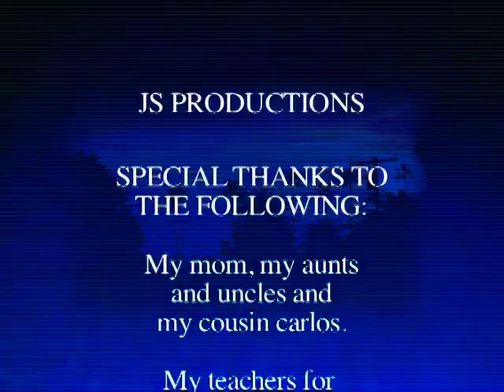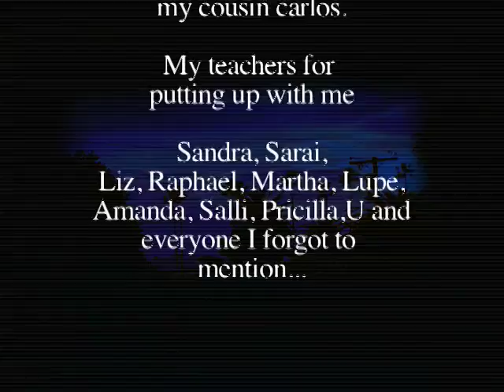Skylights ending(2006)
Best Cinematography at the John Marshall high 2006 film festival. This is my longest student film (16min) but it is also a very weak movie. However I love the ending.